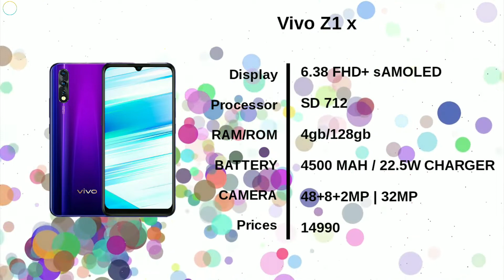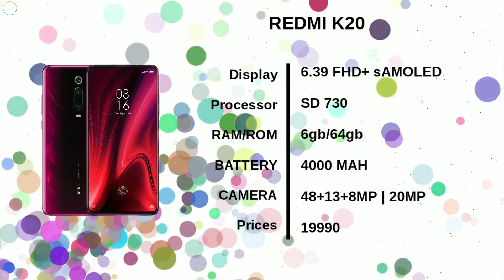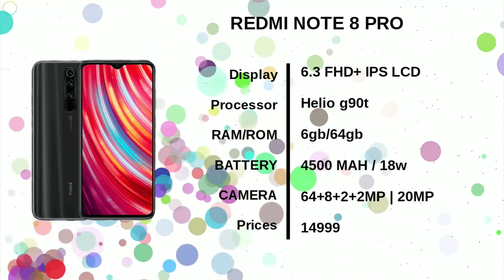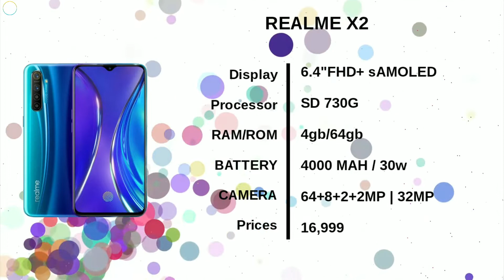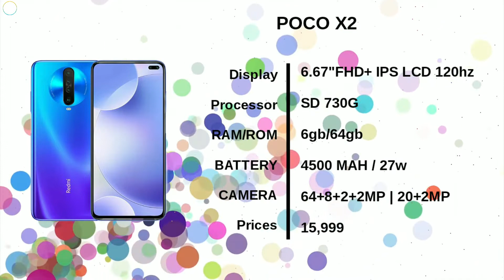Best Phones Under 20000 | Top 5 Smartphone Under 20k | Tech With Me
Best Phones Under 2000 | Top 5 Smartphones Under 20k | Tech With Me

hi guys iss video me maine aapko bataya hai ki aapke liye konsa best smartphone hoga 20000 ke andar so agar aapko lena ho koi smartphone under 20000 rupees so aap iss video ko poora dekhein and video accha laga ho to like and subscribe zaroor karien.

Our Recommendations
*Best Smartphones under 15000*
Redmi Note 7 Pro
Redmi Note 7
Honor 8x
Huwei Y9 2019
Samsung Galaxy M30s